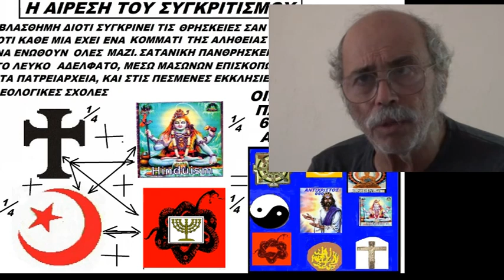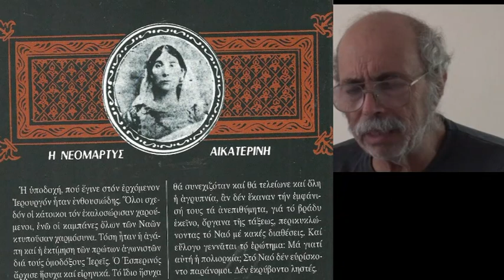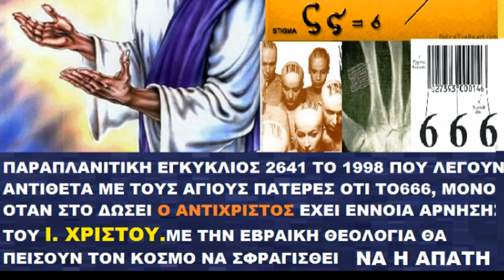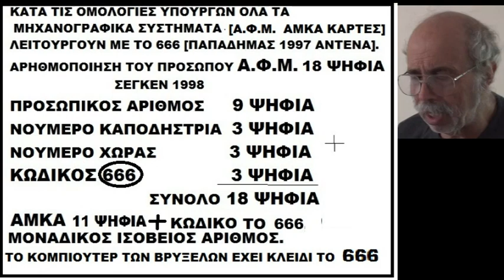ΤΟ ΣΟΒΑΡΟΤΑΤΟ ΘΕΜΑ ΠΑΠΙΚΟ ΗΜEΡΟΛΟΓΙΟ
Ο Ιωάννης Λαζάκης μας αναλύει το σοβαρό θέμα του παπικού ημερολογίου